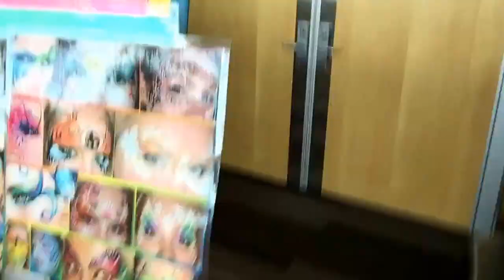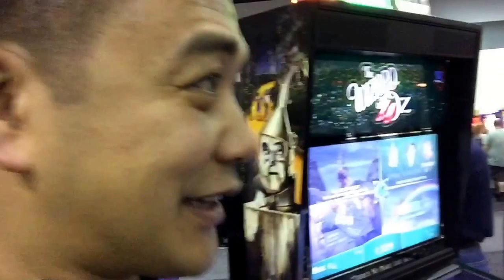On location at the NW Pinball & Arcade Show!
Hundreds of pinball machines and arcade vids on free play!!!  At the Tacoma Convention Center!